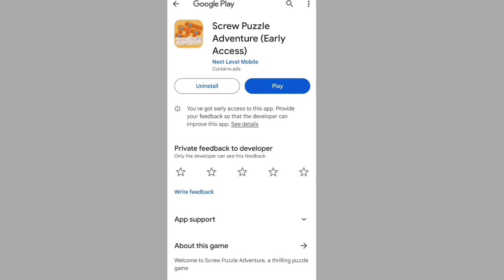screw puzzle adventure app se paisa kaise nikale | screw puzzle adventure puzzle app real or fake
Video Title:- screw puzzle adventure app se paisa kaise nikale || screw puzzle adventure app real or fake || screw puzzle adventure app

About video:- I explain now word cross puzzle app se paisa kaise nikale || word cross puzzle app real or fake || word cross